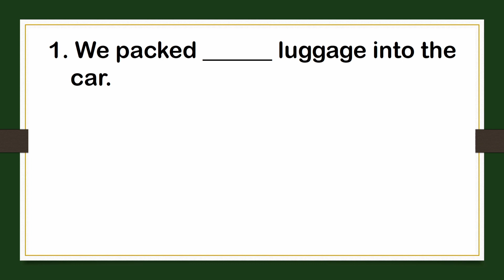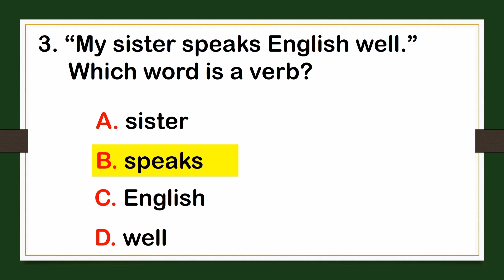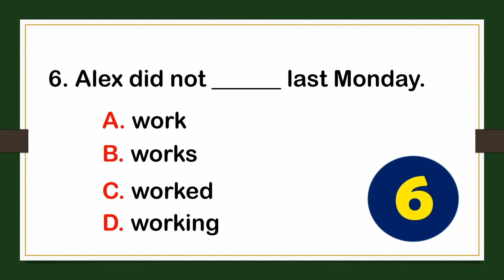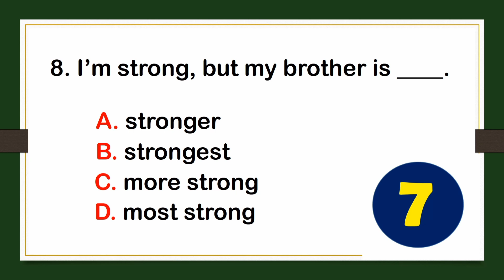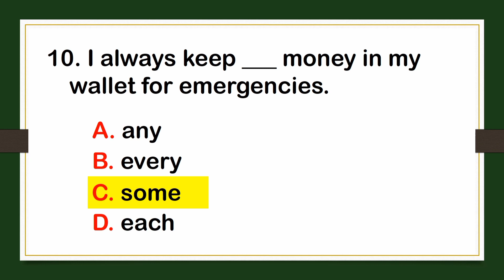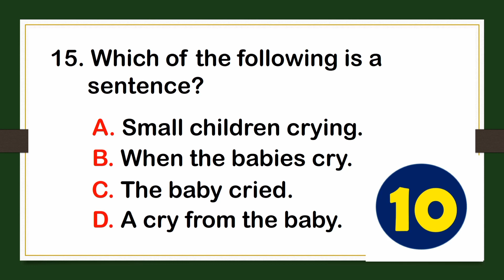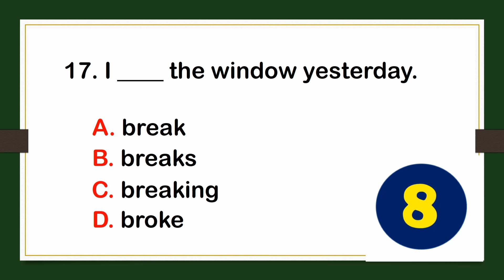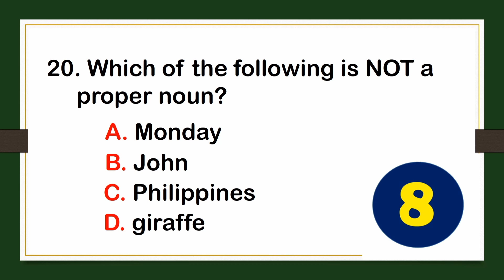English Exam Reviewer for Incoming Grade 7 Part 2 | Science High School Entrance Exam Reviewer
Science High School Entrance Exam Reviewer
English Grammar Test Part 2